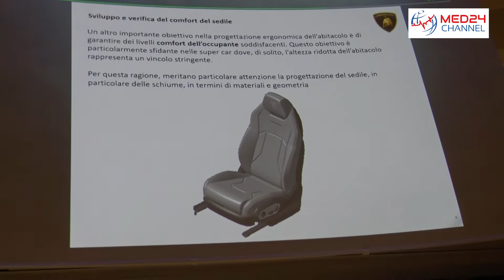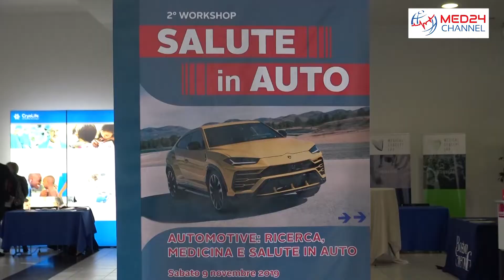Salute al volante: come evitare torcicollo e mal di schiena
Torcicollo, mal di schiena, ma anche gambe gonfie e dolori muscolari: sono sintomi comuni per chi trascorre molto tempo in auto, quando si fanno lunghe percorrenze o si passano ore in fila. E se l’ambiente all’interno della macchina fosse amico della nostra salute? Se quel “tempo perso” al volante diventasse “tempo guadagnato” perché fonte di benessere? E’ proprio in questa direzione che si sta muovendo la Medicina che si è riunita a Modena all’interno del workshop “Automotive: ricerca, medicina e salute in auto”.
L’appuntamento, nel cartellone del XX Congresso Nazionale del Collegio Italiano di Flebologia, è stato parte integrante delle giornate di studio proprio perché molti sono gli effetti che la guida può avere sul sistema vascolare.